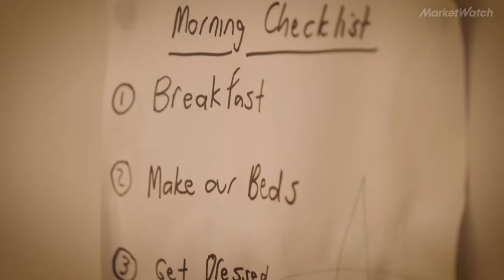SoulCycle CEO reveals her hacks for 'fitting everything into the day'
Getting to Work With: Melanie Whelan on the secrets to productivity and successful leadership.